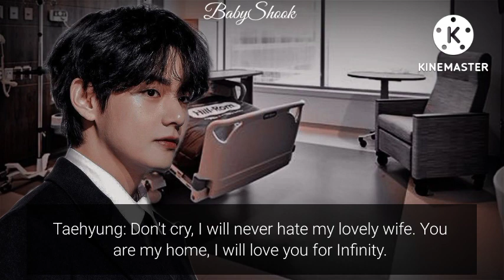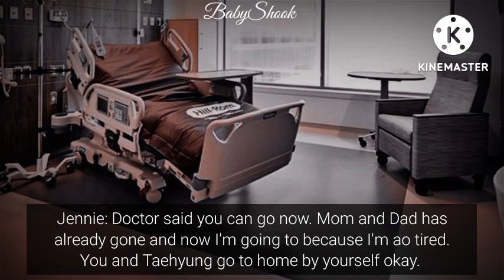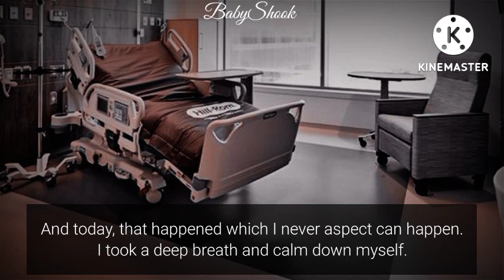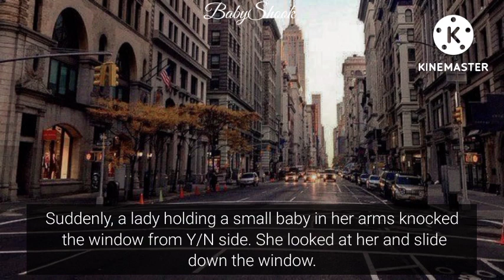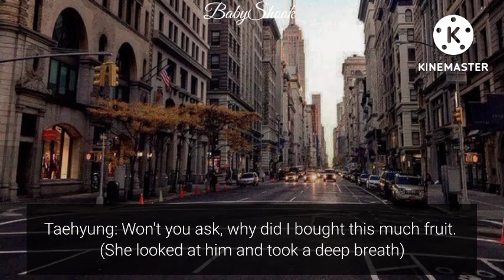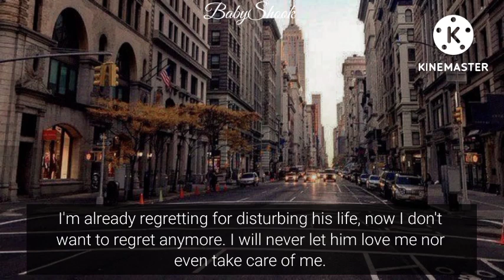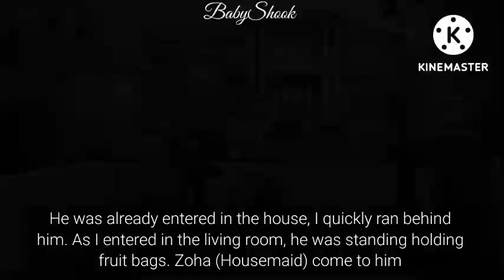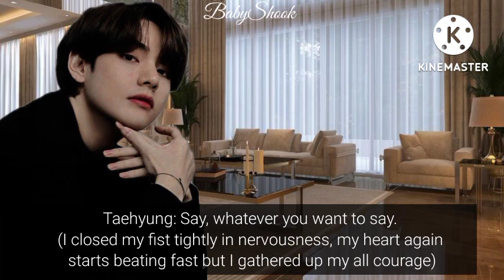Taehyung FF || #2 Some beautiful memories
✴️ Pictures and music used in this video
      owner ©.
✴️ The story, storyline and editing are mine.
✴️ Ignore my mistakes.
✴️ The story is just fictional, all characters
      are fictional.

۝  I don't give permission to anyone to
       reupload, copy or remake my stories.
۝  If anyone reupload, copied or remake
       my stories. I will definitely take action
       against them.
۝  If anyone my Viewers find my content
       on any other channels, please inform
۝  If the real artist of the music which I
       have used in my videos (I always give
       completely credit to them) If you want

I'm on Instagram as @muraniffs. Install the app to follow my photos and videos.

         All my videos are NONPROFITABLE. Its for only entertainment purpose.